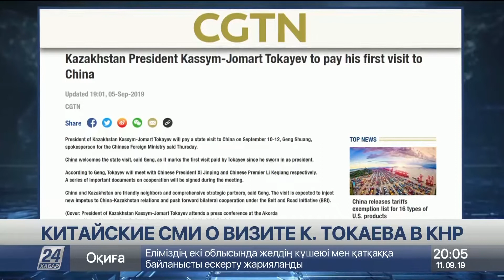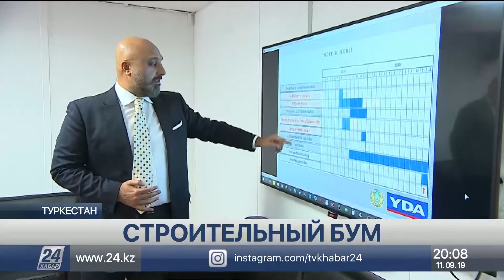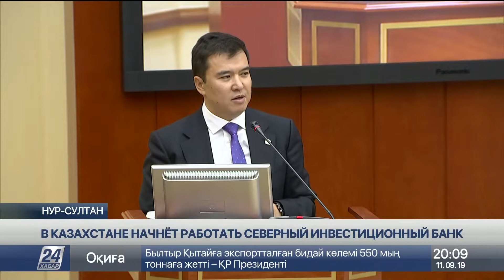Выпуск новостей 20:00 от 10.09.2019